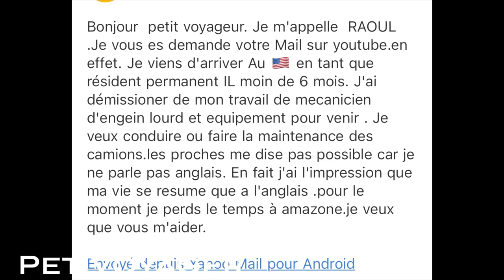Raoul ne veux plus perdre son temps aux États Unis d’Amérique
Eldorado, rêve américain ou opportunités !?